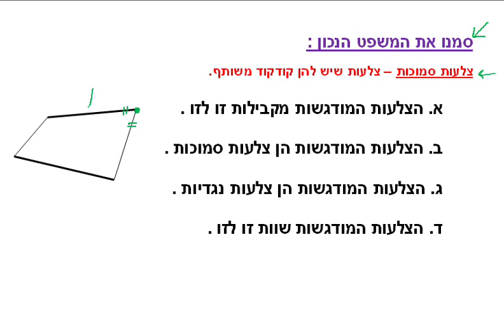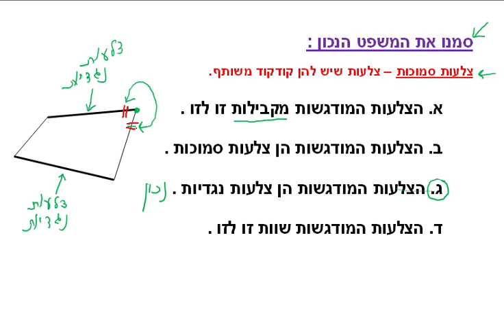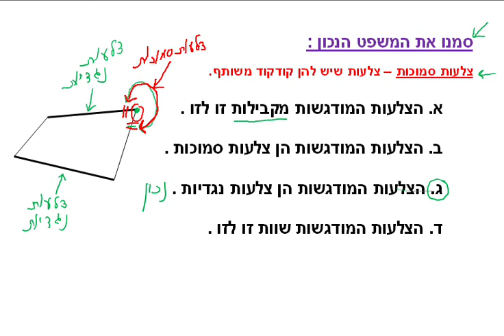כיתה ד - גיאומטריה - שיעור 04 - צלעות נגדיות וסמוכות במרובע.wmv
שיעור על צלעות נגדיות וסמוכות במרובע ותרגילים הקשורים לנושא